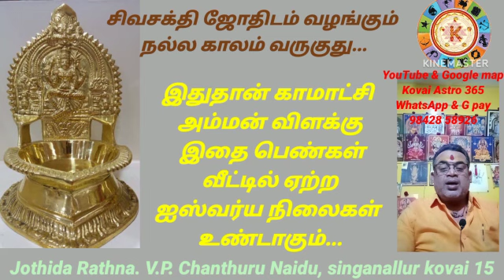இதுதான் காமாட்சி அம்மன் விளக்கு பெண்கள் இதை ஏற்ற வீட்டில் ஐஸ்வர்யம் பெருகும்...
Video from Kovai Astro 365